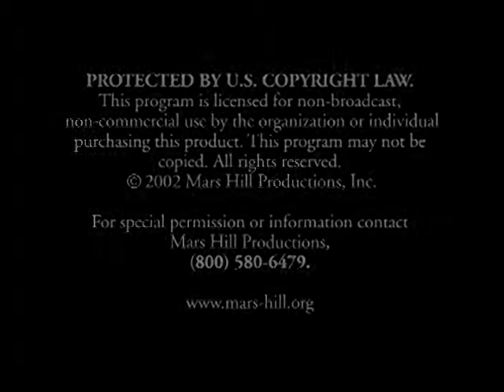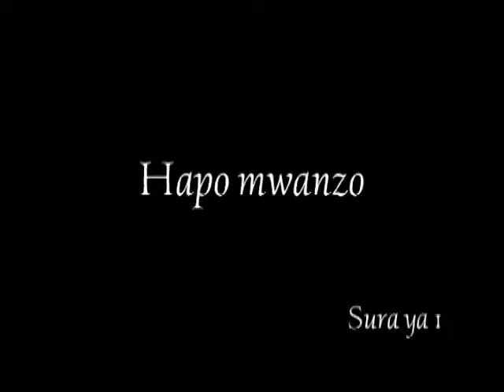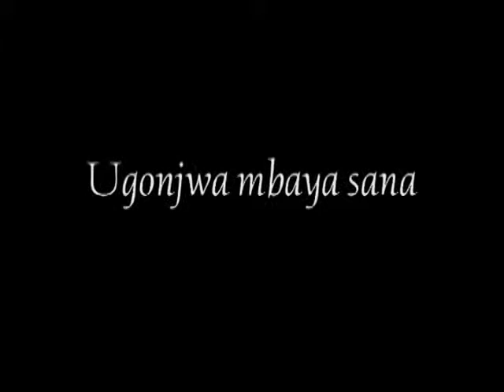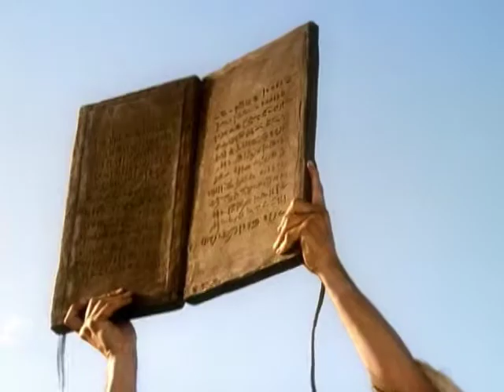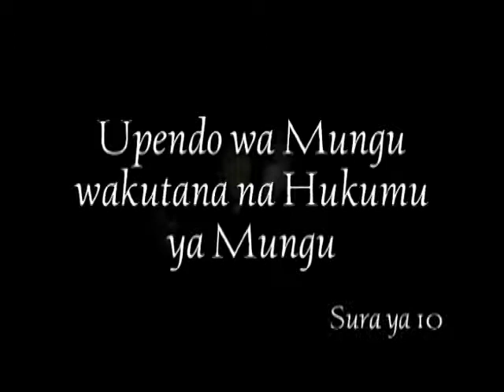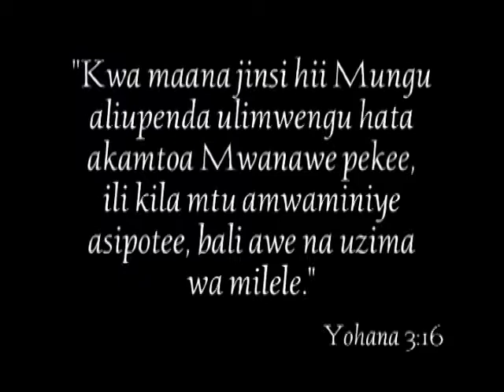Tumaini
The HOPE
Swahili Version

Produced by Mars Hill Productions